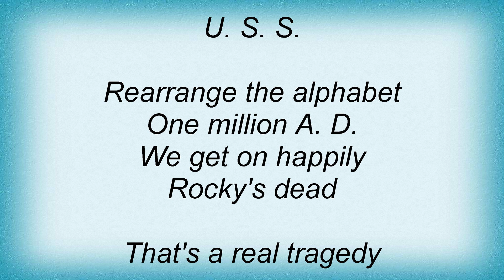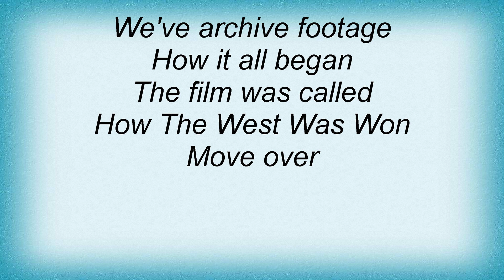Adam Ant - U.S.S.A. Lyrics